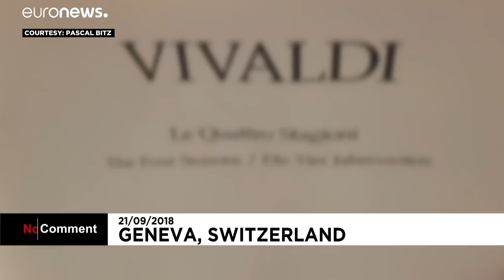کنسرت نطلبیده در فرودگاه ژنو برای مسافران معطل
مسافرانی که به دلیل تاخیر در پرواز در فرودگاه ژنو منتظر نشسته بودند، با اجرای ناگهانی یک گروه موسیقی، سرگرم شدند. …